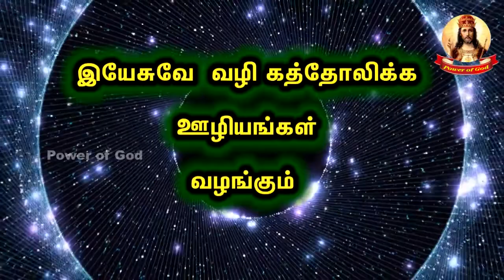திருவிவிலியம் - தானியேல் (விளக்கவுரை, பிரிவு - 08 09 10 11 12 )